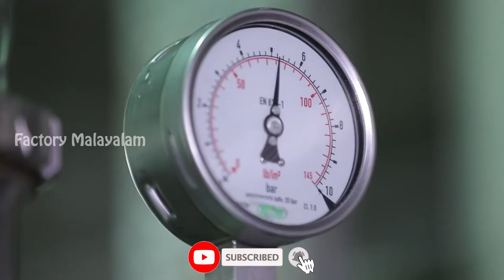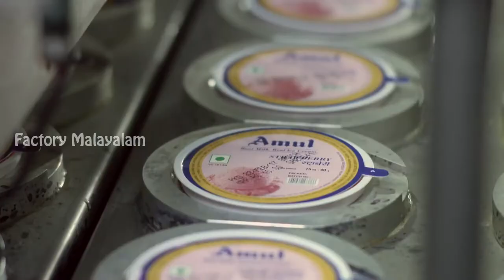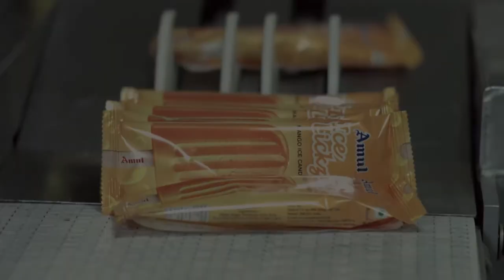Ice Cream Factory - മനുഷ്യൻ തൊടുന്നുപോലും ഇല്ല... എല്ലാം മെഷീൻ തന്നെ ചെയ്തോളും | Factory Malayalam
Factory Malayalam - Ice Cream Factory - Ice cream (derived from earlier cream ice) is a sweetened frozen food typically eaten as a snack or dessert. It may be made from dairy milk or cream and is flavoured with a sweetener, either sugar or an alternative, and a spice, such as cocoa or vanilla, or with fruit such as strawberries or peaches. It can also be made by whisking a flavored cream base and liquid nitrogen together. Colorings are sometimes added, in addition to stabilizers. The mixture is cooled below the freezing point of water and stirred to incorporate air spaces and to prevent detectable ice crystals from forming. The result is a smooth, semi-solid foam that is solid at very low temperatures (below 2 °C or 35 °F). It becomes more malleable as its temperature increases.

The meaning of the name "ice cream" varies from one country to another. Terms such as "frozen custard", "frozen yogurt", "sorbet", "gelato", and others are used to distinguish different varieties and styles. In some countries, such as the United States, "ice cream" applies only to a specific variety, and most governments regulate the commercial use of the various terms according to the relative quantities of the main ingredients, notably the amount of cream. Products that do not meet the criteria to be called ice cream are sometimes labelled "frozen dairy dessert" instead. In other countries, such as Italy and Argentina, one word is used for all variants. Analogues made from dairy alternatives, such as goat's or sheep's milk, or milk substitutes (e.g., soy, cashew, coconut, almond milk or tofu), are available for those who are lactose intolerant, allergic to dairy protein, or vegan.

Ice cream may be served in dishes, for eating with a spoon, or licked from edible cones. Ice cream may be served with other desserts, such as apple pie, or as an ingredient in ice cream floats, sundaes, milkshakes, ice cream cakes and even baked items, such as Baked Alaska.

Amazing Manufacturing Process, Malayalam Factory, Factory , Factory Malayalam

The people who want to delete the footage (if used one) instead of give as a copyright strike if you can contact us in mail  i will remove the content immediately or we are ready to give the revenue that we made from the video because we are spending lot of of time to achieve our dreams.